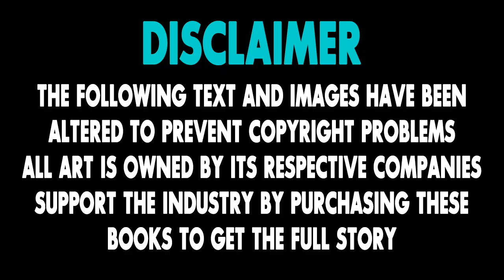Anti-Venom vs Punisher | Cómic Narrado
En este video hago un recuento de la historia de Anti-Venom llamada Nuevas formas de vivir. En ella, Anti-Venom, Eddie Brock, intenta curar a Nueva York, pero en medio de esto se enfrentará a The Punisher, Frank Castle.

Esto ocurre después de los sucesos de Spider-Man: Nuevas formas de morir y la historia Negro y Blanco del cómic Spider-Man Extra. En esta última historia vemos cuando Anti-Venom conoce a Jenna Cole.

Esto corresponde a los cómics de Anti-Venom: New Ways to Live 1-3, para que los lean y tengan todos los detalles de estas historias, pues aquí solo repaso lo más importante.